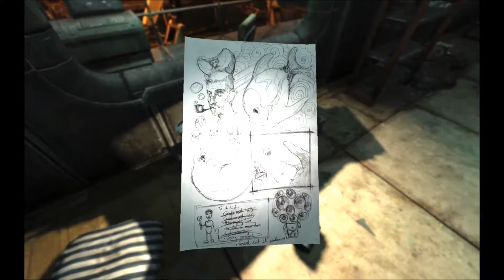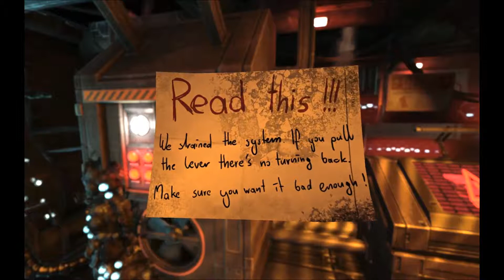SOMA | Part 2 | "I guess we're just bioshockin' it "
I somehow only just noticed there's a weird border on the side of the screen. so that's gonna be there for another video or two. I'm not very good at this whole youtube thing okay!